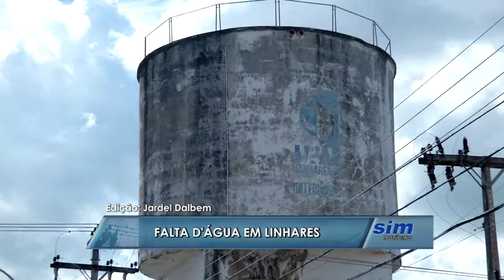Falta D'água em Linhares